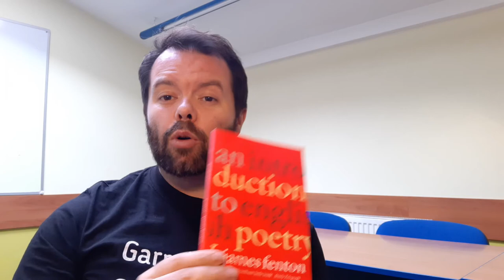James Fenton - 'An Introduction to English Poetry'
Growing up I never paid attention to the poetry we studied at school - I thought poetry wasn't very interesting for the main reason that my father felt that way and I would just copy him instead of thinking for myself. Fortunately, I came across James Fenton's magnificent 'Introduction', and now I feel a great desire within myself to read much, much more. Thank you Mr Fenton!

Obviously, this book is very highly recommended!

Did you like this video? Was it helpful?
Perhaps think about buying me a coffee!

Making videos for YouTube and producing materials for teachers and students alike is a time-consuming and often expensive business.
But any little help I can get would make a big difference, so please, think about tipping me a dollar or two so that I can continue making videos for you all.

Are you big into reading? Do you want more book reviews like this one?